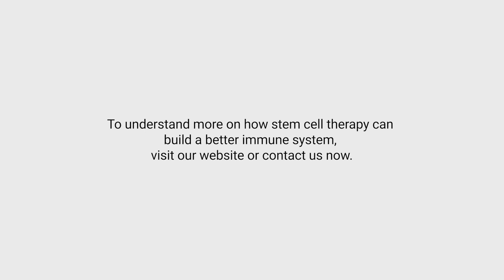Improving Immune System With Stem Cells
The immune system keeps a record of every microbe it has ever defeated, in types of white blood cells known as memory cells.
This means it can recognise and destroy the microbe quickly if it enters the body again before it can multiply and make you feel sick.

However, some infections, like the common cold, have to be fought many times as many different viruses or strains of the same type of virus can cause these illnesses.

In this video, Ben shares how stem cells are able to strengthen our immune system.

Stem Cell Therapy is now available at Danai Medi-Wellness.
to find out more.